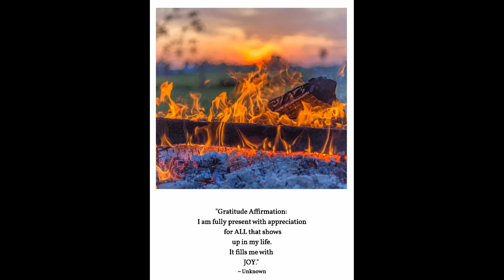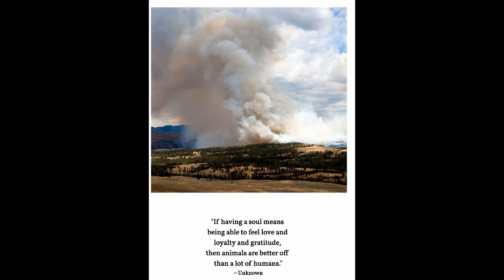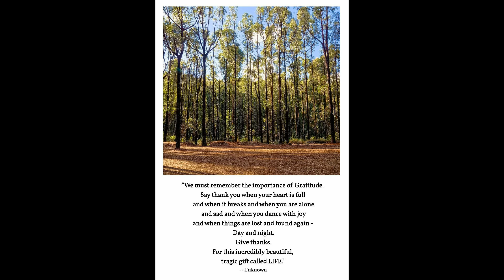Enjoy Pages 33 - 48 Fire Gratitude Quotes and Pictures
In this video, Karen shares Day 33 - 48  from the Elements Collection Fire Gratitude Journal.
There are four gratitude journals in the Elements Collection ~ Water, Air, Fire and Earth.
There are 99 days of gratitude in each. Each day is connected to a chakra, have a unique photo and gratitude saying.
Karen took all photos in the Water, Air and Earth journals. She thought it best not to take the fire photos.